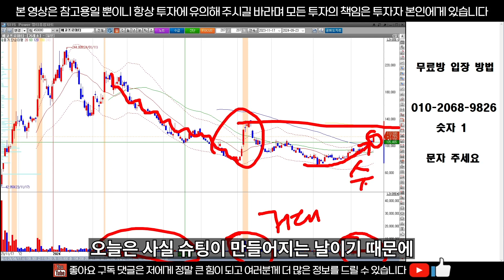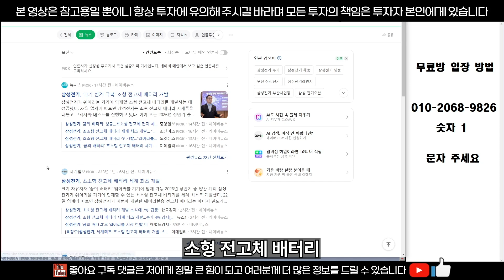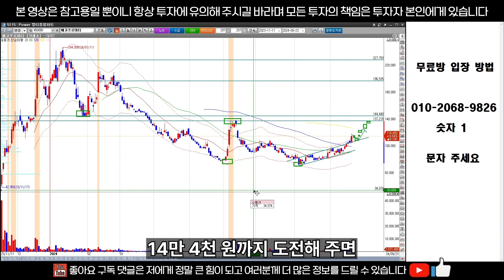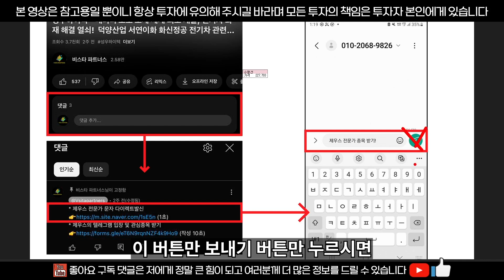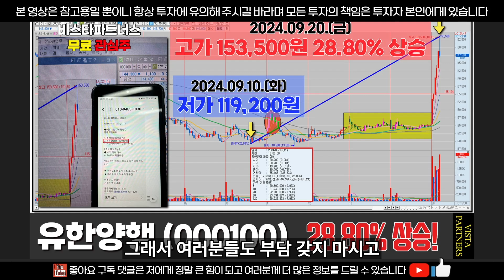에코프로머티 주가 전망 - 외국인이 미친 듯이 사 모으고 있는 이 종목. 한농화성 이수스페셜티케미칼 이브이첨단소재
1%의 기법을 가지고, 99%를 차지하고 있는

감사합니다.